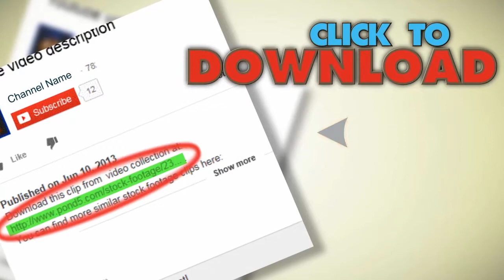Spooky Moon Clouds. Stock Footage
You have watched Spooky Moon Clouds. Stock Footage"